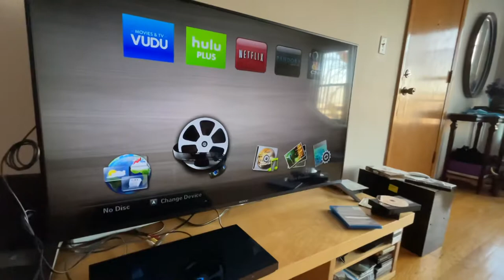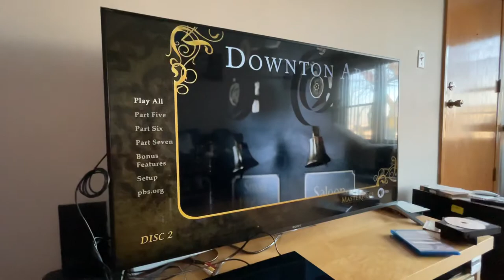Samsung BD-C6500 Blu-Ray DVD Player Tested Working No Remote